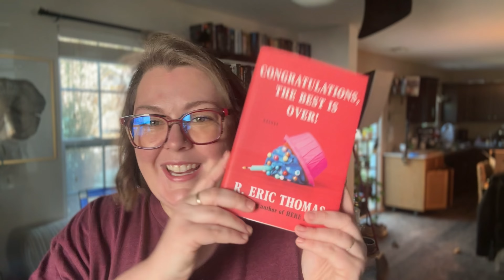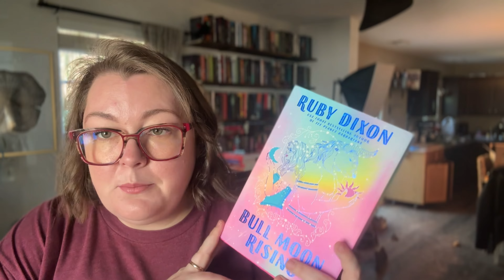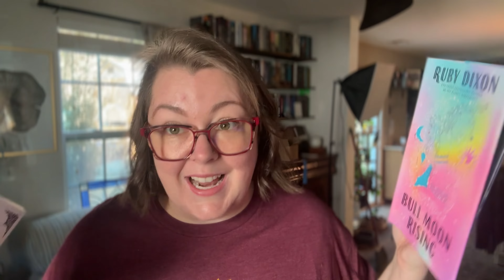🌟 Reading Vlog #25 Two Totally Different Worlds! 📚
Today's reading adventure takes me through two fascinating books with completely different vibes:

"The Queen of Midnight" by Evangeline Anderson
"The Highest Law in the Land" by Jessica Pishko

Join me as I dive into these books, and share my first impressions, reading setup, and honest thoughts! Expect:

Cozy reading corner vibes
Honest book reviews
Reading progress updates
Snack and beverage cameos
Bookish background and context